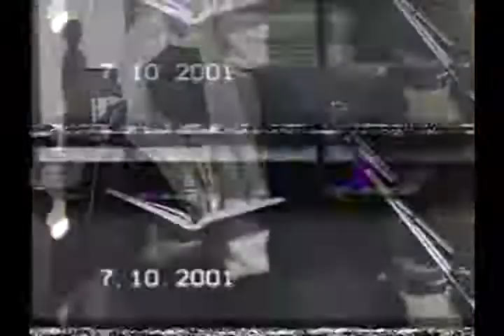سلامة اعتقاد التنزيه بالتفويض لصفات الله تعالي من غير تفسير أو تشبيه( الدرس 19 )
الاقتصاد في تصحيح قواعد الاعتقاد -
- المُحدث المفتي الامام الشيخ الشريف ابراهيم صالح الحسيني - خادم الاثر وحامل رايات وسطية السنة المحمدية